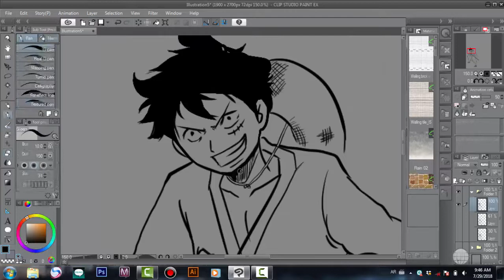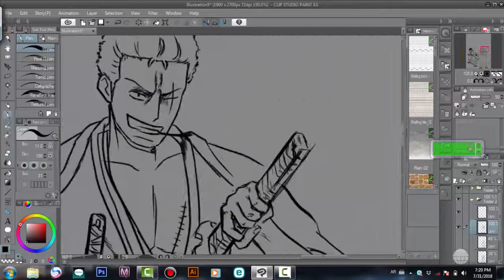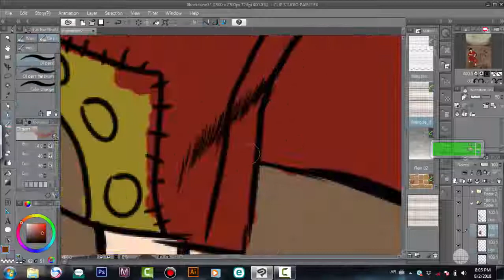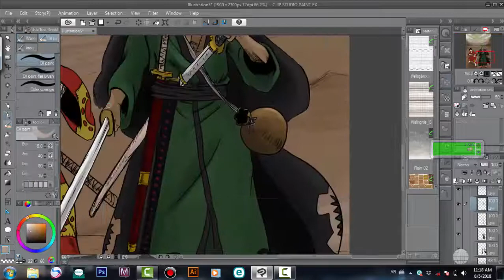one piece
fanart for loofy & zoro , in Wano country